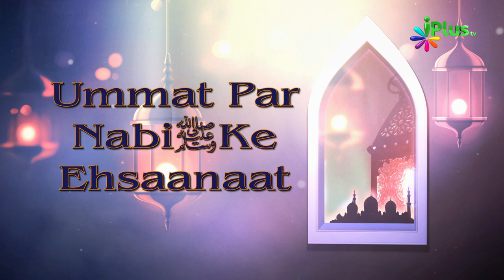Ummat Par Nabi saw Ke Ehsaanaat Ep 01 By Shaikh Abdut Tawwab - iPlus TV